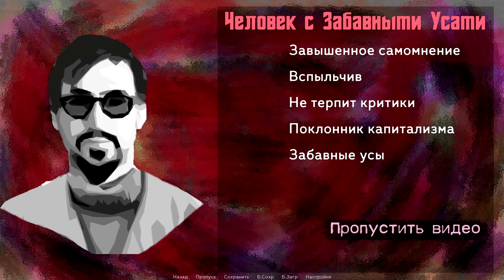The Sych story: Human being - трейлер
Визуальная новелла от русских разработчиков The Sych story: Human being скоро будет доступна в Steam!

Проживите жизнь обычного парня, внезапно встретившего экзистенциальный кризис.
Только от вас зависит, как в дальнейшем сложится жизнь Сыча: каждый выбор имеет значение. Попробуйте не умереть с похмелья, сразу после этого встретьтесь с другом в баре, поговорите с ним о политике и попадите на приём к психиатру, который явно что-то не договаривает... Здесь каждый герой имеет свою уникальную историю и черты характера, он не похож ни на кого другого.
Вас несомненно порадуют интересная авторская рисовка, атмосферный саунд и затягивающий сюжет! Каждая составляющая работает на то, чтобы сделать ваш опыт от игры незабываемым.

Заинтересовались? Тогда добавляйте новеллу в желаемое в магазине Steam